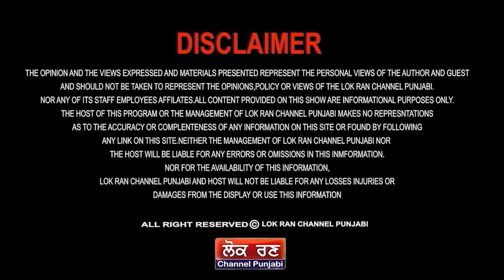ਅਮ੍ਰਿਤਪਾਲ ਦੀ ਵਾਪਸੀ? || Lok Ran Channel Punjabi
ਅਮ੍ਰਿਤਪਾਲ ਦੀ ਵਾਪਸੀ?